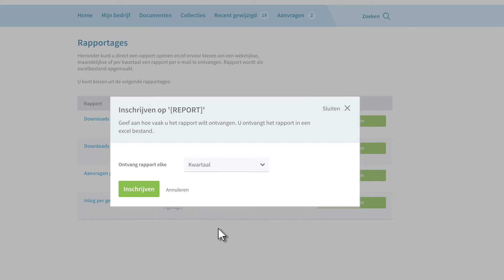NEN Connect - Rapportage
Om het gebruik van uw collecties te monitoren is er de rapportagetool. In deze video laten we zien hoe u deze rapportagetool kunt gebruiken.